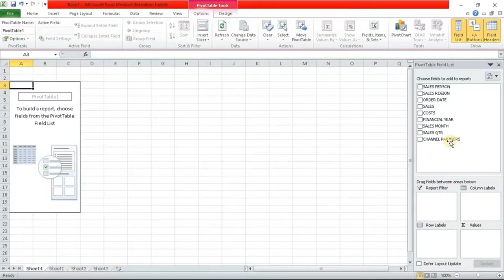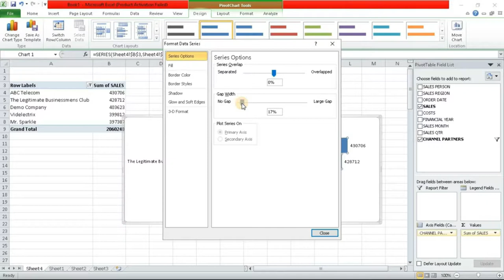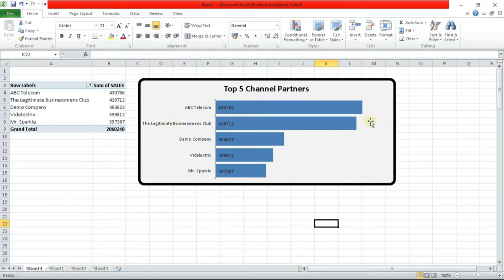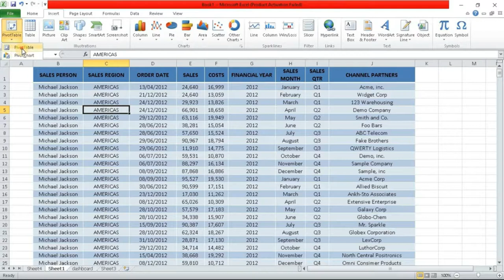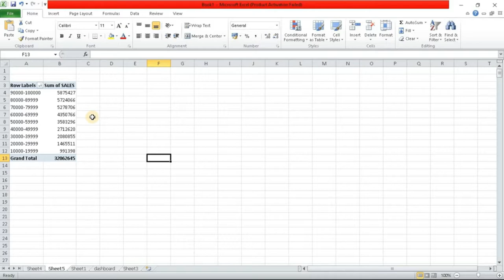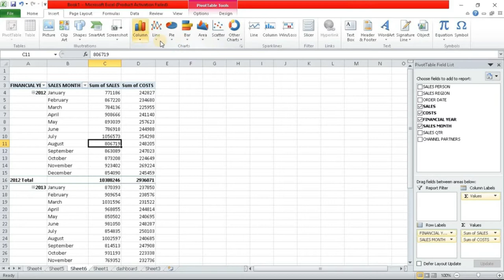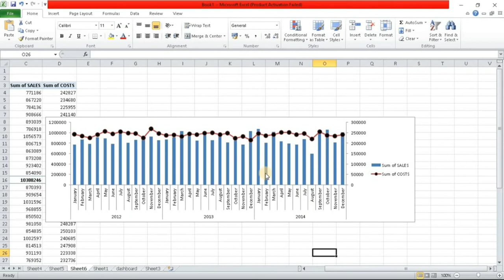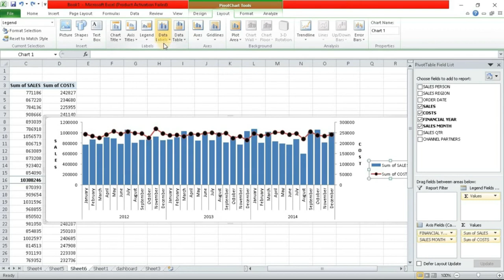HOW TO DEVELOPED INTERACTIVE DASHBOARD FOR SALES IN EXCEL part2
Analytical Dashboards – Use data from the past to identify trends that can influence future decision-making.